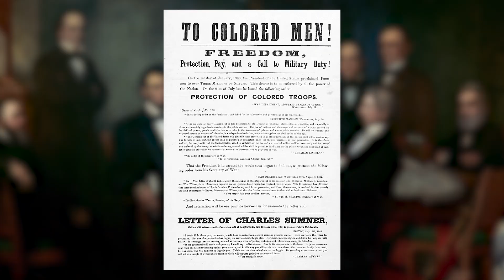Freedom to Serve Episode 1: 5th United States Colored Troops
The 127th Ohio Volunteer Infantry was organized by Ohio Gov. David Tod in the summer of 1863 at Camp Delaware, Ohio. When the War Department authorized the enlistment of Black Soldiers into the Union Army, the regiment was redesignated as the 5th United States Colored Troops. At the Battle of New Market Heights, Va., on Sept. 28, 1864, four members of the 5th USCT earned the Medal of Honor for taking command of their companies after all officers were killed or wounded. These four were among 16 Black Soldiers to earn the award during the American Civil War. (U.S. Army National Guard video by Staff Sgt. Thomas Moeger, Ohio National Guard Public Affairs)